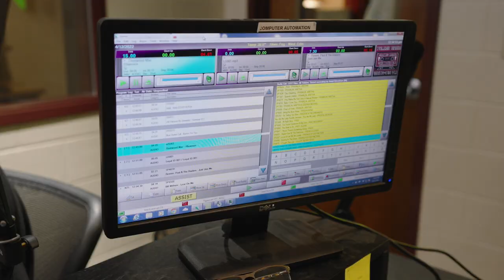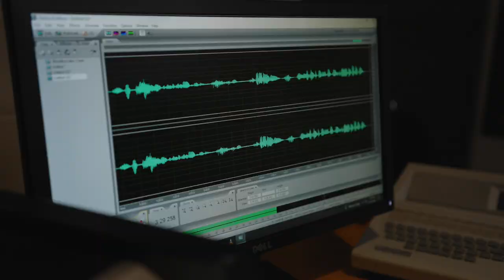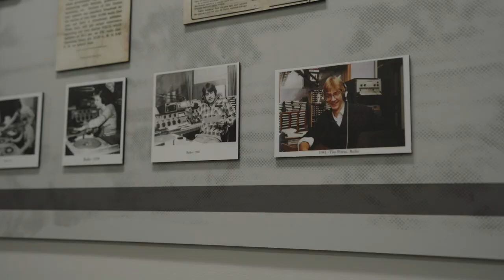Going My Way: Episode 31 "Fulton Highschool's Radio Station Turns 70"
From the looks of it. It could be any radio station in America. Add to it an adjoining TV studio and you're looking at a first-class operation but this is high school. Fulton high now celebrating a milestone. It was December 18th, 1952 a year after Fulton welcomed it's first students and WKCS radio went on the air. Now into its 70th year, it's been a staple. Now incorporating state-of-the-art TV production.